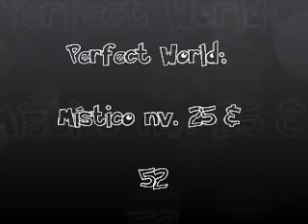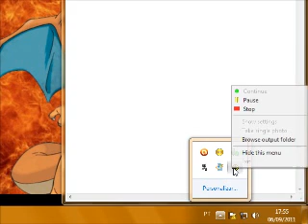Perfect World: Mistico nv. 25 & nv. 52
Login: rhuandj
Senha:Rhu@n94485244

Façam as Quest "Q'' e upem meu char.